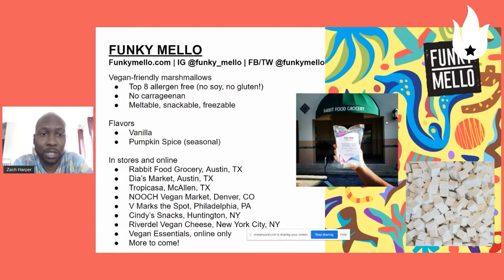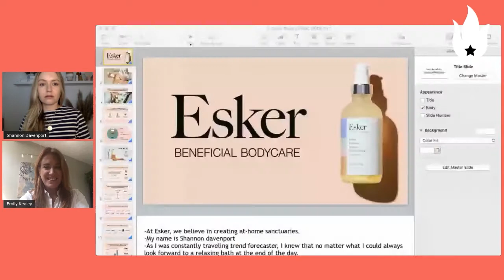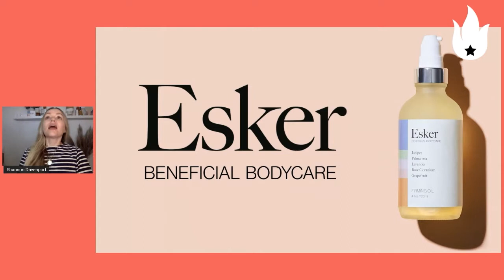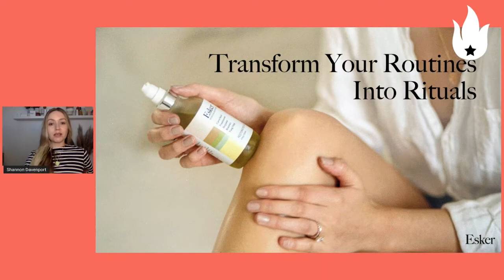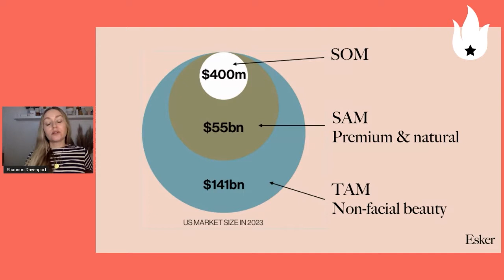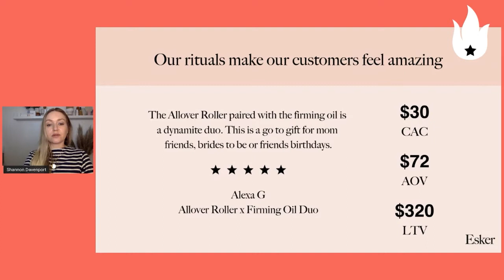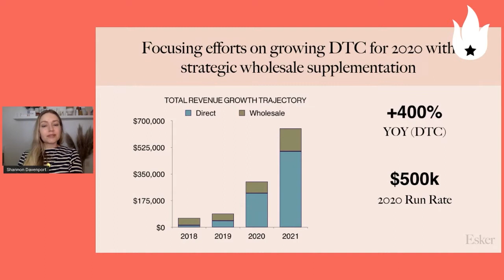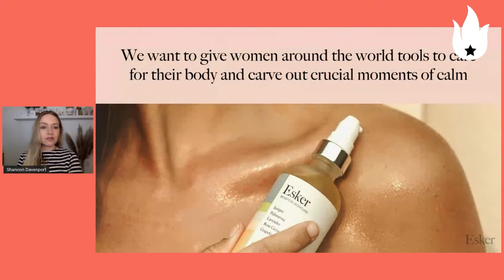CPG Startup Showcase | Austin Startup Week 2020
Interested in a general Capital Factory overview?:
Check out one of our monthly AMA events or reach out to our Sales Coordinator, Nelson Tao, at to learn more about being a member at Capital Factory.

About Capital Factory:
Capital Factory is the center of gravity for entrepreneurs in Texas, the number one startup state in the U.S. Last year more than 200,000 entrepreneurs, programmers and designers gathered day and night, in-person and online for meetups, classes and coworking. With boots on the ground in Austin, Dallas and Houston, we meet the best entrepreneurs in Texas and introduce them to their first investors, employees, mentors and customers. According to Pitchbook, Capital Factory has been the most active investor in Texas since 2013.